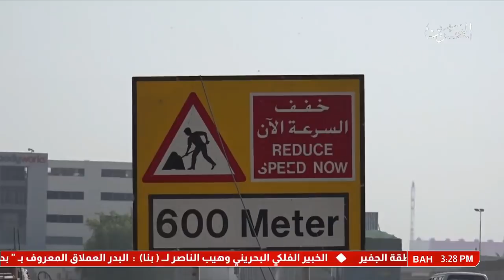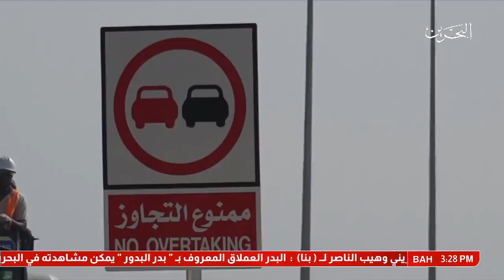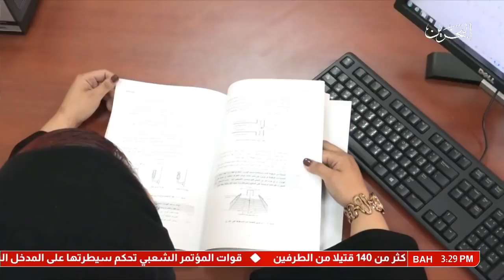تقرير: دور المرأة البحرينية في المجال الهندسي بوزارة الداخلية